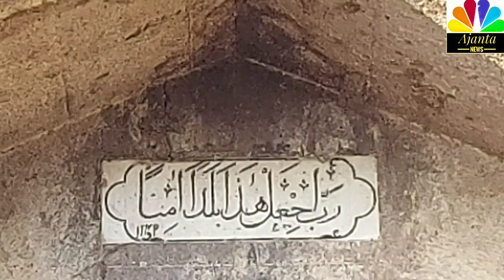पारो की कब्र के पास आपको लापरवाही और गंदगी दिखाई देंगी। वीडियो लास्ट तक देखना चाहिए।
Near Paro's tomb you will see carelessness and filth.  The video is a must watch till the last.